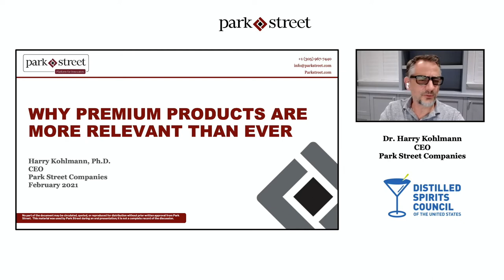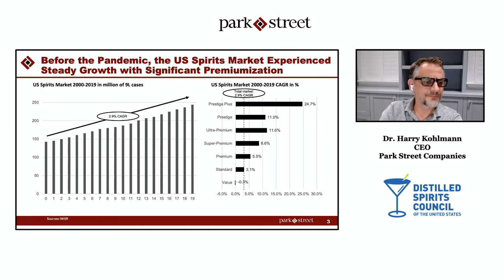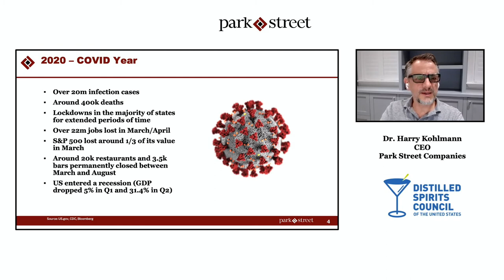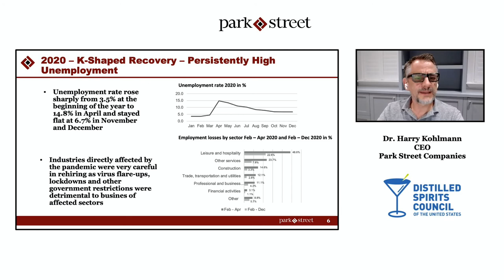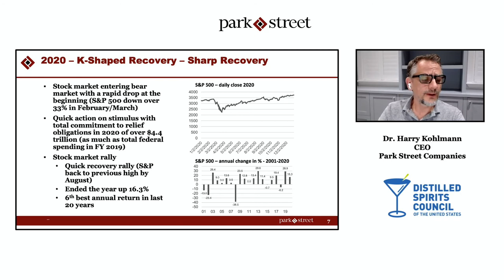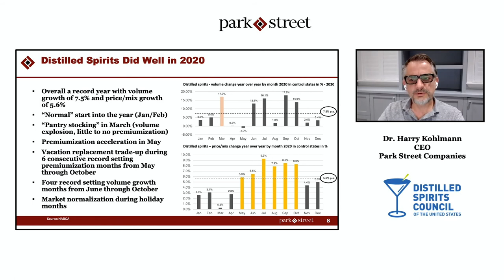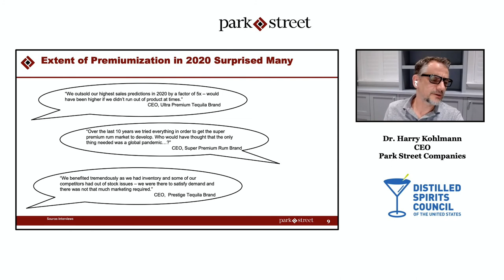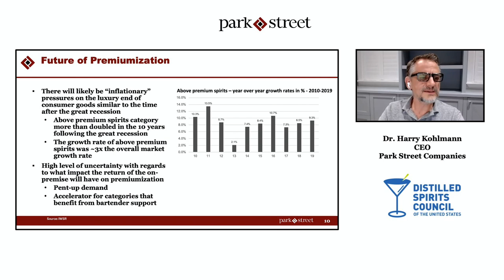Dr. Harry Kohlmann on Why Premium Products are More Relevant than Ever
Despite the initial uncertainty around consumer buying habits in the early stages of COVID-19, it has become clear consumers are still buying premium beverage alcohol products. In this webinar, Dr. Harry Kohlmann, Park Street CEO, discusses the economic factors driving the current premiumization trend and existing opportunities for high-end brands in the U.S. market.

Recorded for U.S. Distilled Spirits Council, February 2020